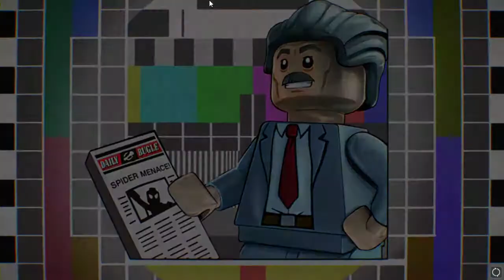Super Sundays! Lego Marvel Super Heroes 2: Part 4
This time we visit Sakaar to break the Hulk out of the colosseum!

Also my friends at The LitterBox are your one stop shop for anime and video game swag, so check them out

Not only that, The LitterBox also does a lot to help animals in need around the Quinte region.

May 5th and 6th is the Photo Shoot Fundraiser! for a minimum donation of $5 you can have a professional outdoor photo shoot where you can do Cosplay or just get some nice pictures with your pets or kids!

Also this May The LitterBox is raffling off some of my artwork!  Bet you didn't even know I did that did you?  Tickets are $3 each or 4 for $10.  First place not only gets to pick exactly which print they get, PLUS you'll get it in glorious movie poster size.  To see the designs and order tickets check out

Or you can stop by Need A Hero? Comics located at 200 North Front St, in Belleville.